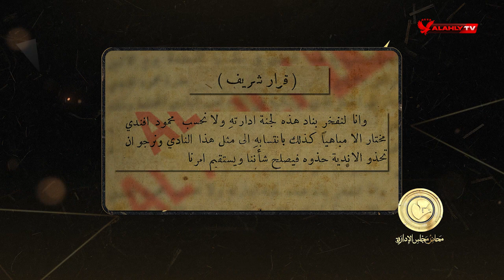الأهلي يقيم حفلة بالأوبرا... وعزيز عزت باشا يزور الأهلي | محاضر مجلس الإدارة